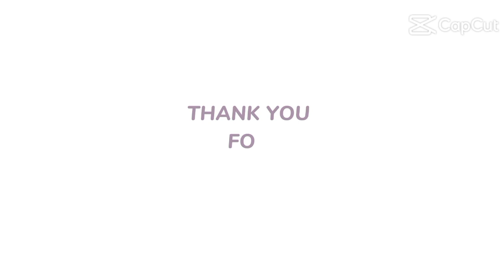sa tabing dagat nagpasignal ng cellphone...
nagpasignal ako sa baybayin